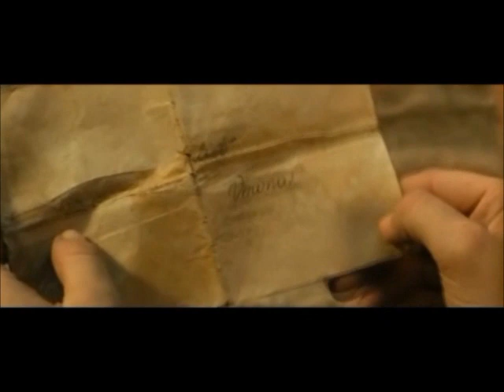Can't Take My Eyes Off You- Lim Hyung Joo(임형주)